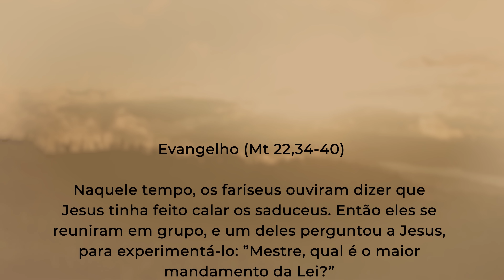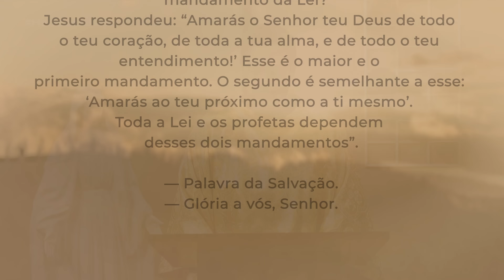Amar a Deus nos liberta | 20/08/2021 | Mt 22,34-40 | Padre Adriano Zandoná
Medite comigo o Evangelho de hoje que encontra-se em Mt 22,34-40.

Naquele tempo, 34os fariseus ouviram dizer que Jesus tinha feito calar os saduceus. Então eles se reuniram em grupo, 35e um deles perguntou a Jesus, para experimentá-lo: 36”Mestre, qual é o maior mandamento da Lei?” 37Jesus respondeu: “Amarás o Senhor teu Deus de todo o teu coração, de toda a tua alma, e de todo o teu entendimento!’ 38Esse é o maior e o primeiro mandamento. 39O segundo é semelhante a esse: ‘Amarás ao teu próximo como a ti mesmo’. 40Toda a Lei e os profetas dependem desses dois mandamentos”.